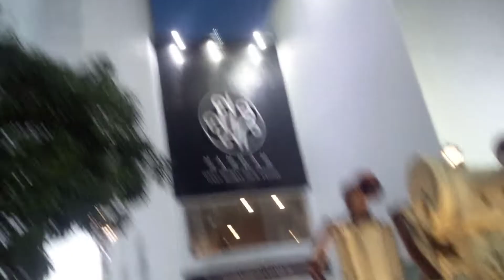24 July 2022(3)